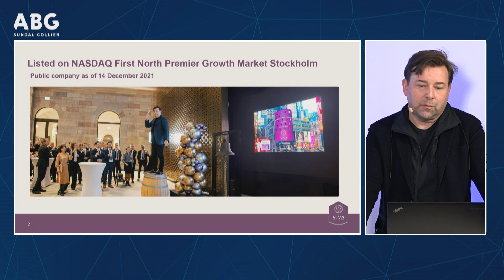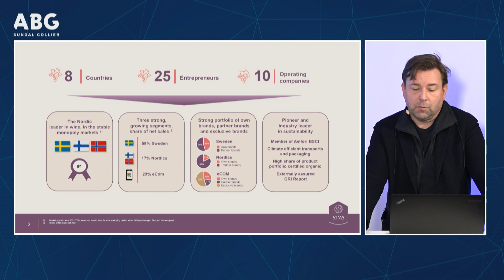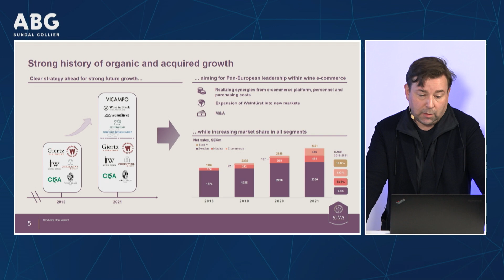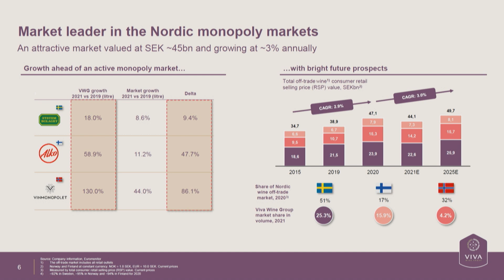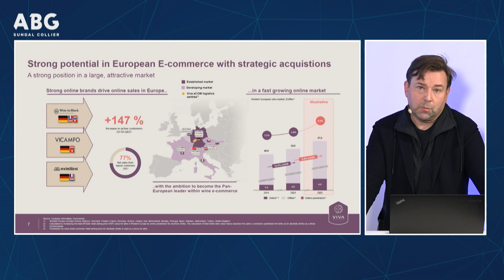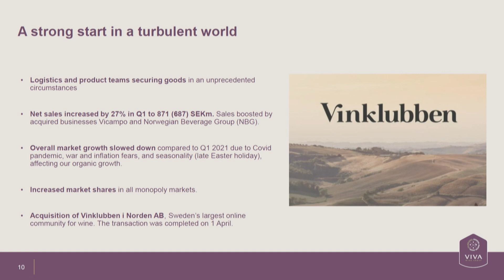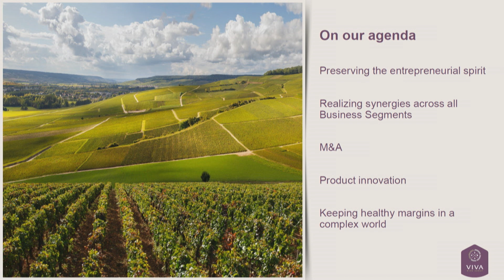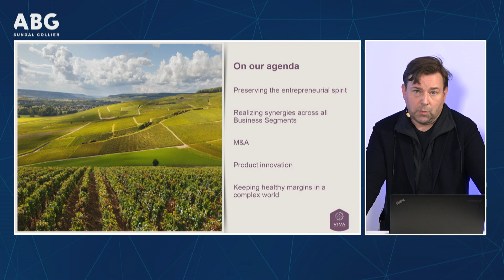Viva Wine Group - ABGSC Investor Days May 23, 2022